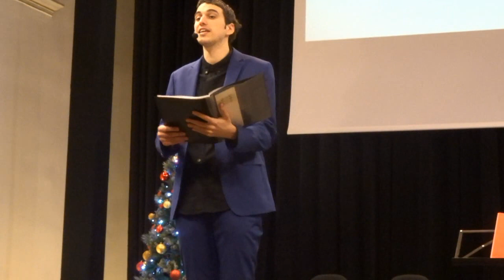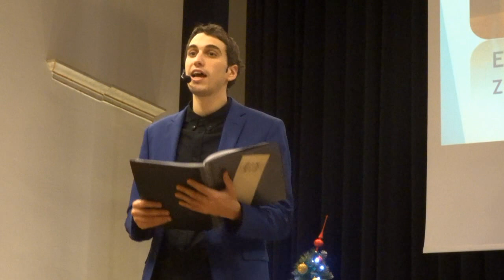Pristan - ženski pevski zbor. Slavnostni koncert v celoti.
Slavnostni koncert ob jubileju.
Repertoarno posegamo po ljudskih ali umetnih skladbah in po popevkah, kar z veseljem delimo s publiko na številnih nastopih.
Pevsko so nas oblikovali različni zborovodje: Maja Cetin , Marko Kocjančič, Slavica Kleibenzettl, Eliana Humar in Eneja Baloh. Vsak od teh zborovodij je zboru in pevkam vtisnil svojevrsten pečat z izbranim pevskim repertoarjem in načinom vodenja. Hvaležne smo jim!
Še naprej pričakujmo vse dobro, naša pesem bo še razveseljevala in polnila naša življenja! Hvala vsem podpornikom in hvala zborovodji Eneji Baloh za dobrovoljno, radoživo in potrpežljivo vodenje. Vsako življenjsko obdobje ima svoje poslanstvo in z njim povezan smisel, naša pesem naj osrečuje.
Gosta večera
glasbenik Iztok Novak - Eazy in gledališki igralec Mak Tepšić.
Zborovodja : Eneja Baloh
Program
Čas /Feri Lainšček/: gledališki igralec Mak Tepšić
Veselja dom : A. M. Slomšek, priredba Luka Kramolc
Nagovor podpredsednice UTŽO Koper Mojce Brank
Sklop ljudskih skladb
Lepa Anka: belokranjska ljudska (Adlešiči)
Beri, beri rožmarin zeleni: ljudska, priredba Saša Boštjančič
Tam. kjer teče bistra Zila: ljudska, priredba Samo Vremšak
Stoji učilna zidana: ljudska z besedilom Frana Levstika, priredba Darinka Jug
Navdih /Feri Lainšček/: Mak Tepšić:
Podelitev Gallusovih značk vodja OI JSKD Koper Mateja Palčič
Umetne skladbe
Zate: Danica Prado, priredba Dimitrij Grlj
La violetta: Gabriello Chiabrera, glasba Autore Ignoto
Zdravljica : France Prešeren, priredba Ubald Vrabec
Navdih/ Feri Lainšček/: gledališki igralec Mak Tepšić
Ljudske iz Istre in zamejstva
Kej me bš teku zamjero: ljudska s Tržaškega, priredba Ignacij Ota
Zgeblena lebjezen: ljudska s Tržaškega, priredba Ignacij Ota
Jes ti bon kipila, Moja mati kuha kafe: istrski, priredba Bojan Glavina
Glasba: Iztok Novak – Eazy
Popularna glasba
Beli cvet: iz filma Moje pesmi, moje sanje, priredba Jože Leskovar
Zvezde na nebu gore: Elza Budau, glasba Slavko Avsenik
Mandolina: Lev Svetek, glasba Vladimir Stiasny
Maček v žaklju: Jože Privšek